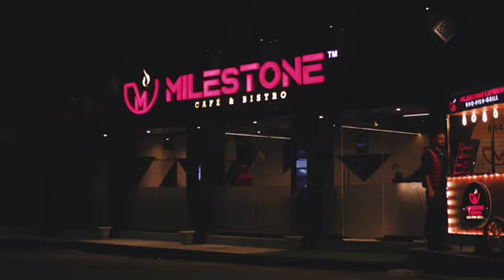Milestone Cafe and Bristo